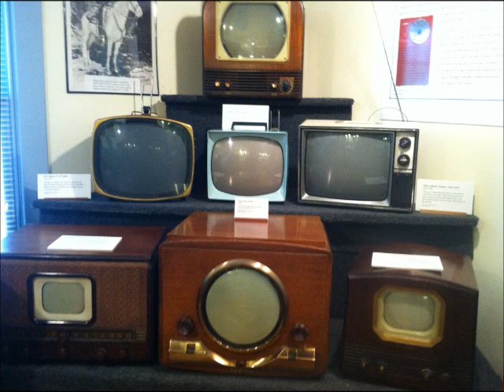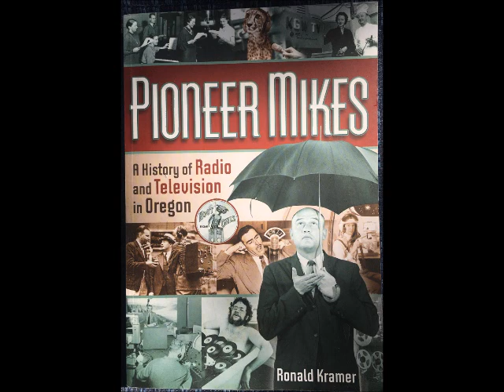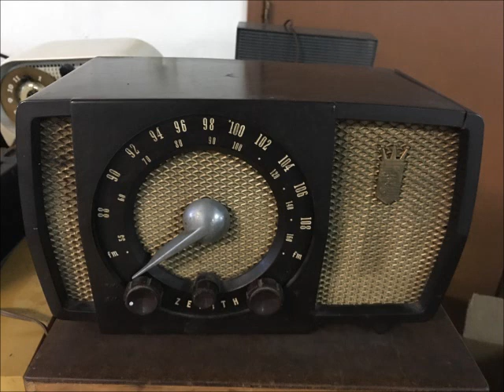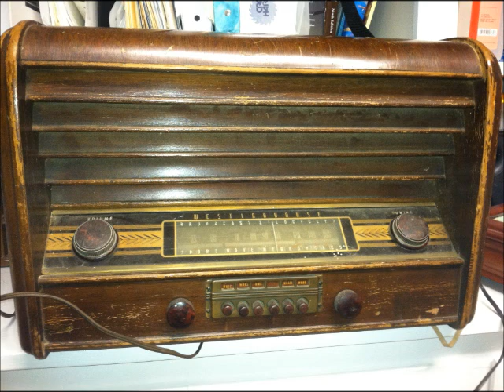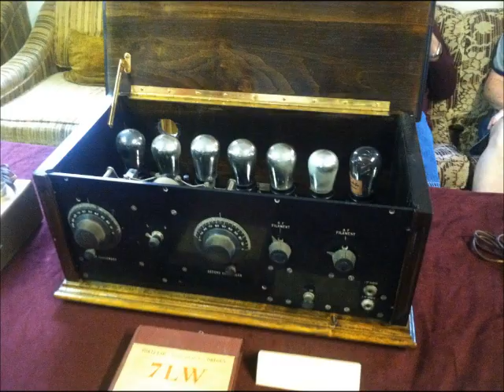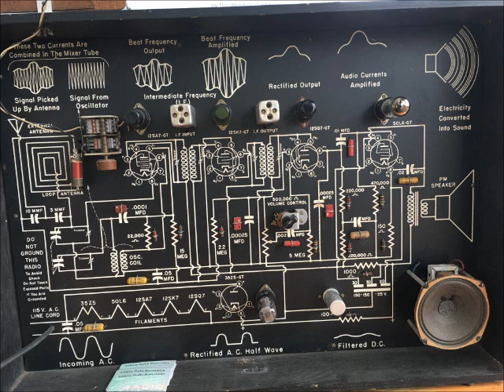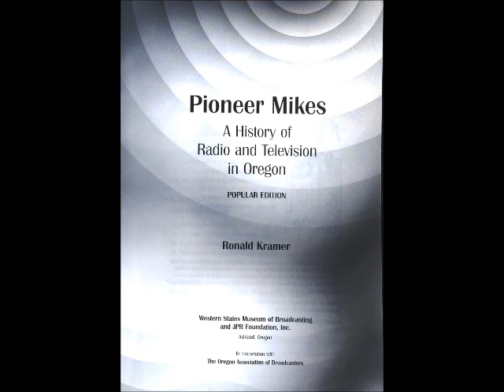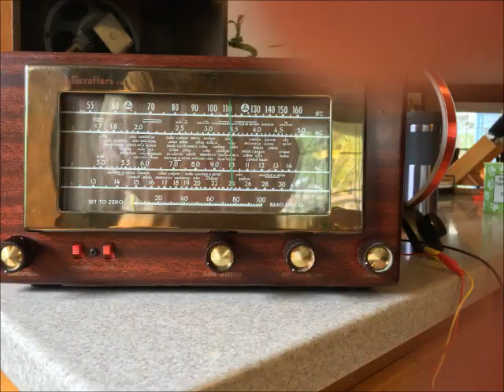Pioneer Mikes with Ron Kramer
Northwest Vintage Radio Society hosted author Ron Kramer talking about Pioneer Mikes:  A History of Radio and Television in Oregon.  Audio Recording with images of vintage radios.  Recorded June 12, 2010.

Ron's book is available at Amazon.com